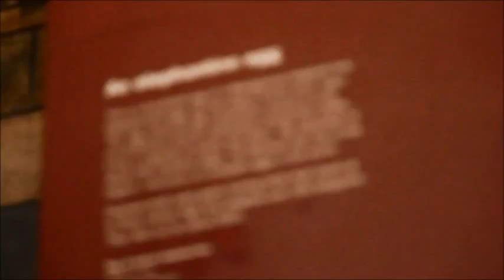Natural History Museum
Entrance to the Natural History Museum.